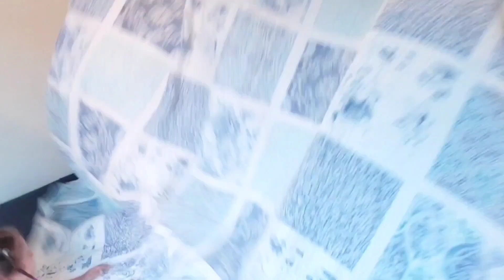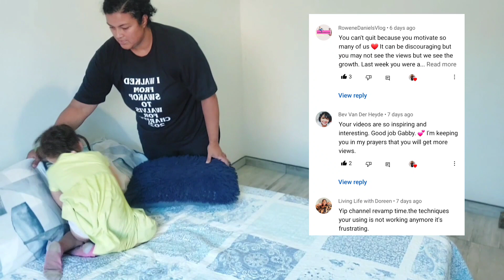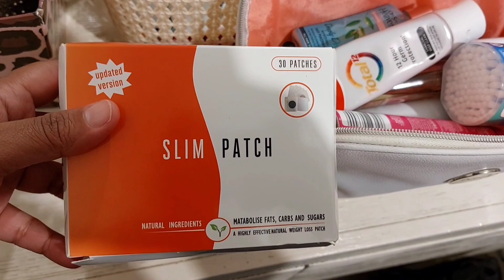BYE FOR NOW | PACK WITH ME | MY LAST VIDEO | NAMIBIAN MOM | DAILY DIARIES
bedroom makeover and pack with me for a trip